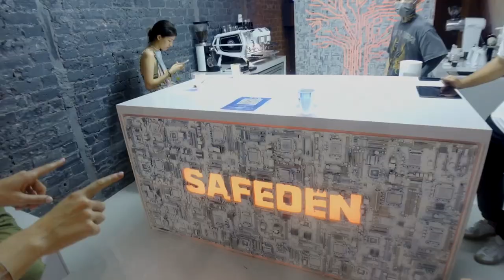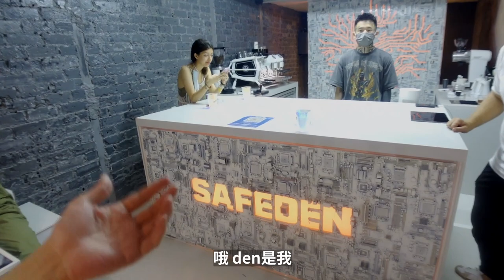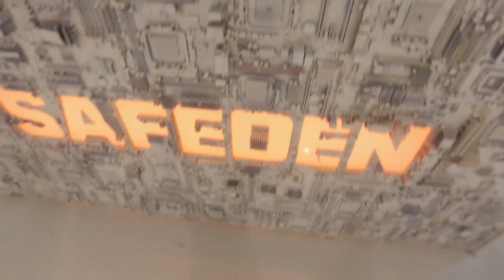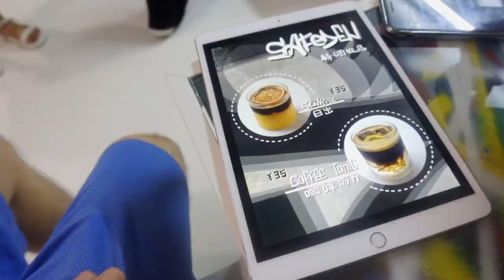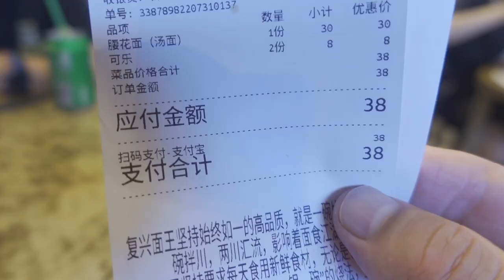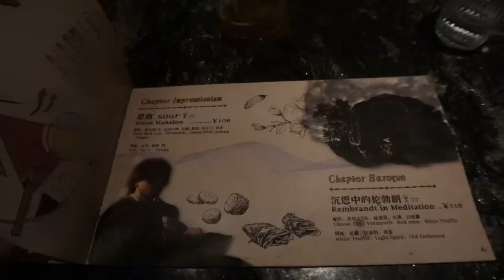￥5000塊錢180個主板搭建背景牆，這家咖啡店有點意思！| 牛小咖MumaMoo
這是一家還處於試營業的咖啡店，
店裡的設計很有意思，小哥們也特別有趣。
終於又吃到了我惦記很久的面，
晚上和索菲亞老師一起“品酒”，有一說一，索菲亞老師的文采是真的牛！
頻道首頁有更多精彩內容哦！